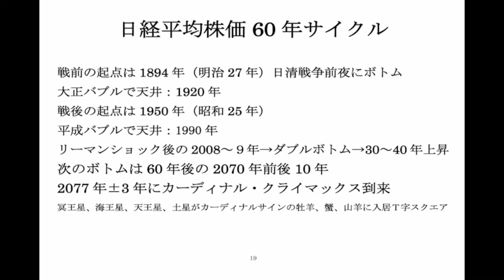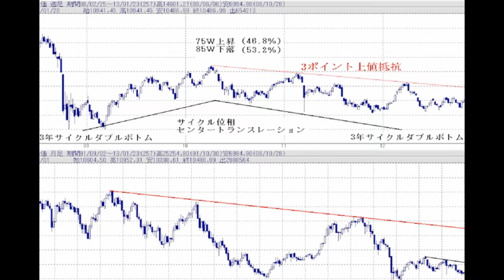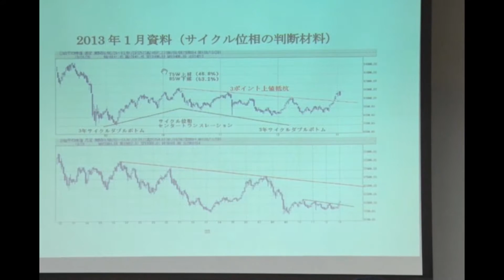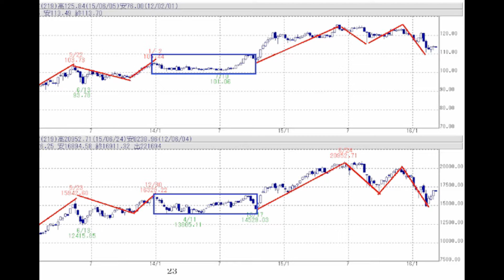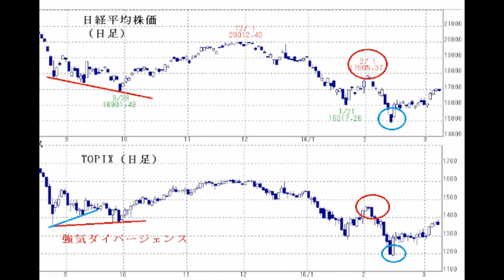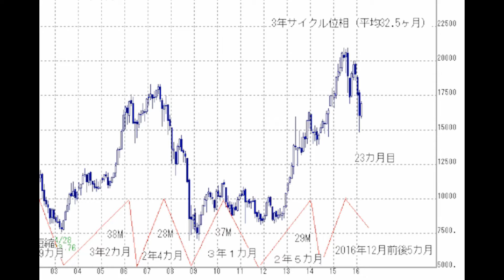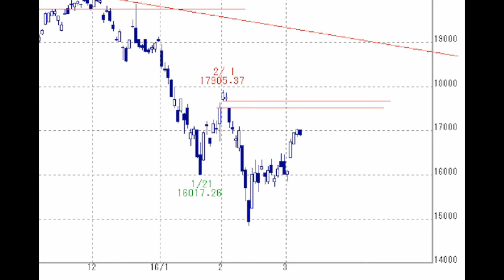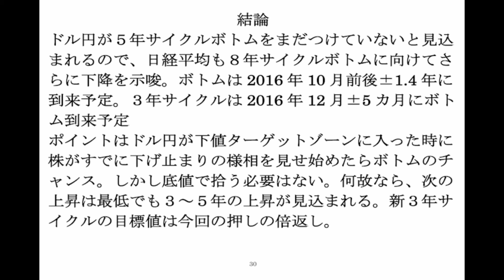NTAA 株式セミナー 「日本株の底値と時期を探る」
2016年3月9日の当協会のセミナーの一部です。
講師は株式会社 投資日報社 代表取締役　鏑木貴明氏
1.はじめに
2.サイクル分析(時間論)
3.相場サイクルとは
4.サイクルの基本的な特徴
5.判りやすい第1位相と第3位相の特徴
6.次の新長期サイクル位相の結論
7.時間軸はオーブ(許容範囲)が存在
8.日経平均株価のサイクル
9.金相場のサイクル①
10.金相場のサイクル②
以上。